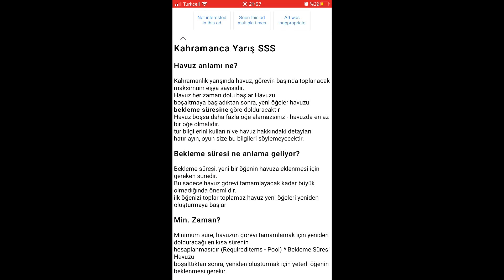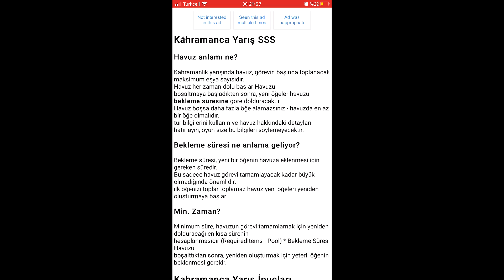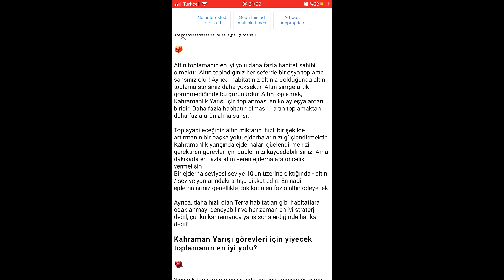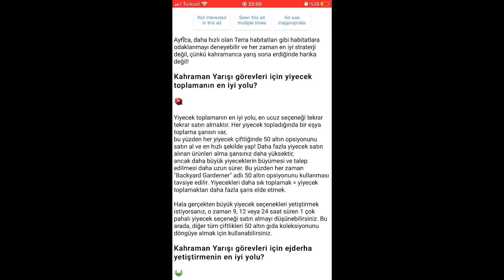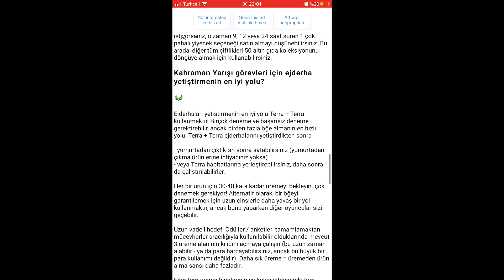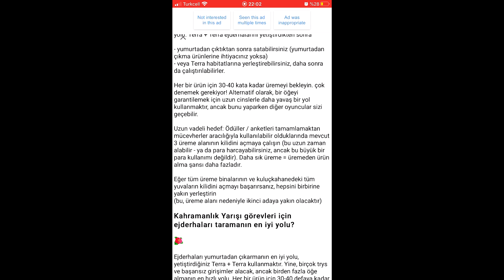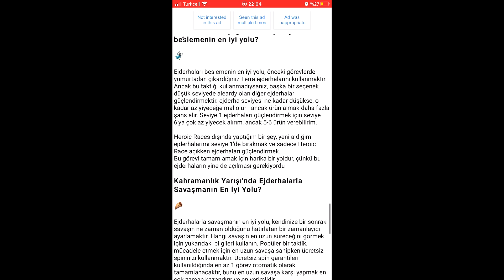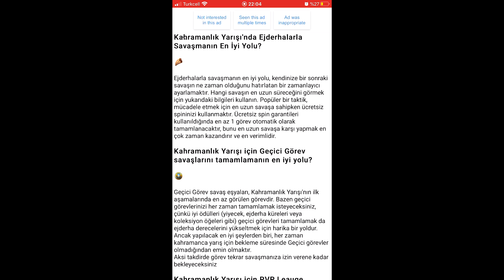KAHRAMAN YARIŞINDA 1. OLMANIZ İÇİN YAPMANIZ GEREKENLER ( BU VİDEODAN SONRA HEROYU ALIN.)